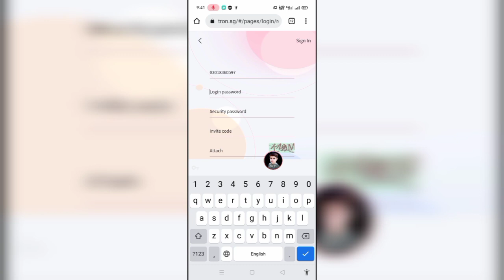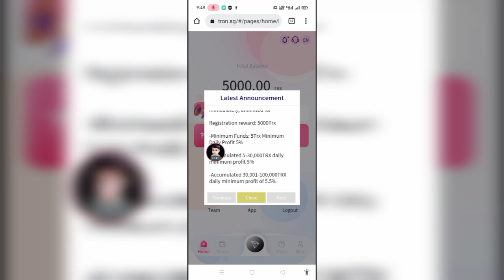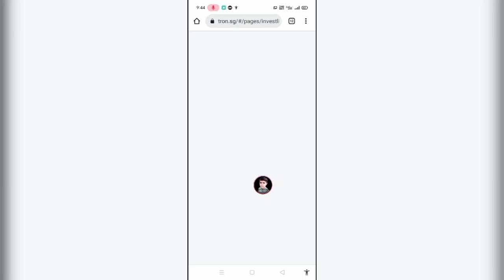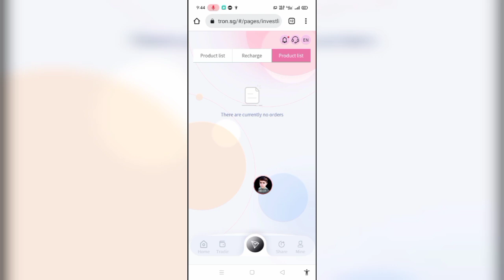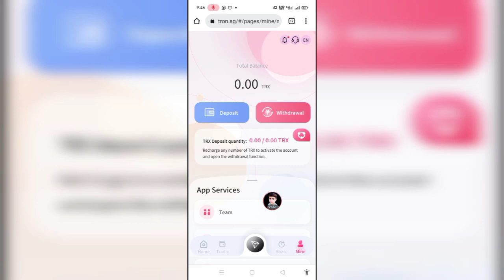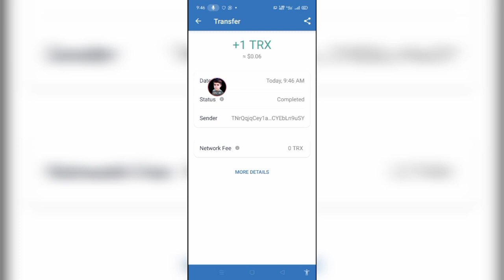Tron.Sg Website Review - New Earning Website 2022